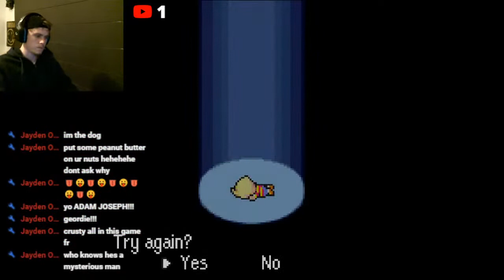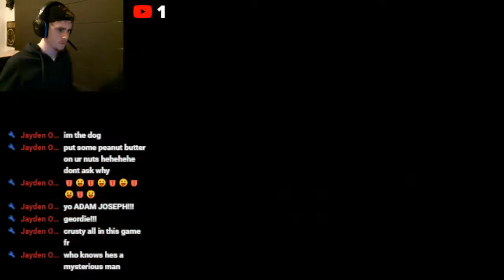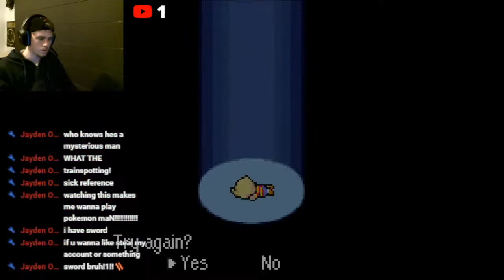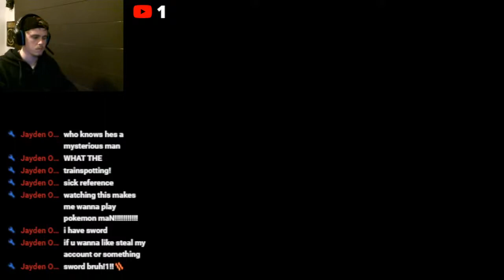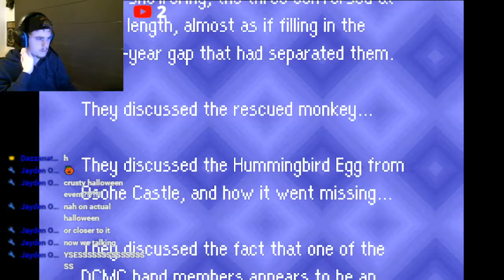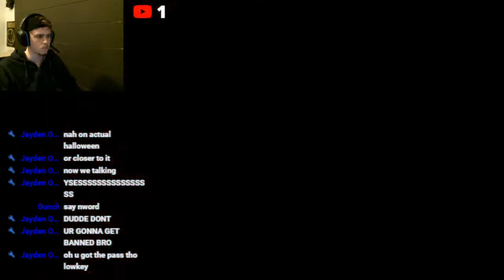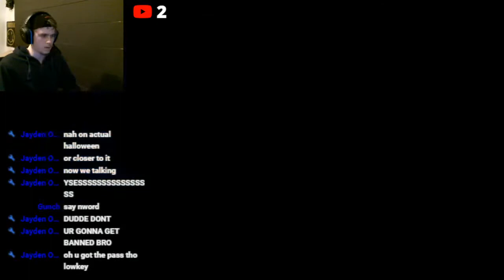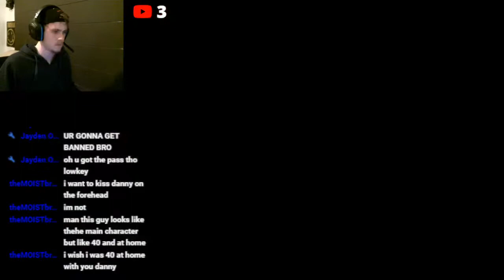Mother 3 on a Friday Night (Part 4)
The return

Song at the beginning:
Cash Wednesday - Skylar Spence